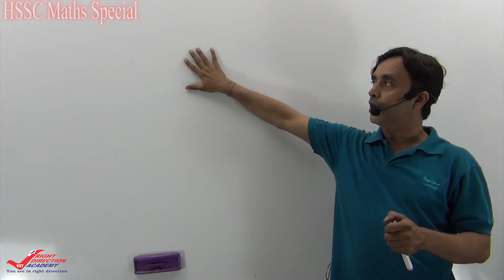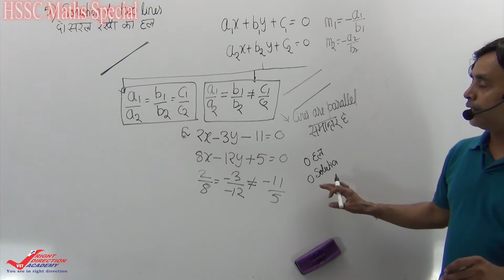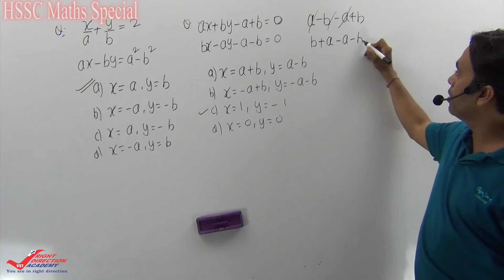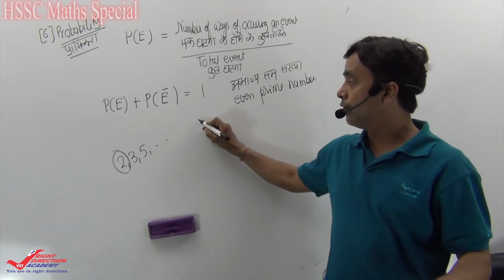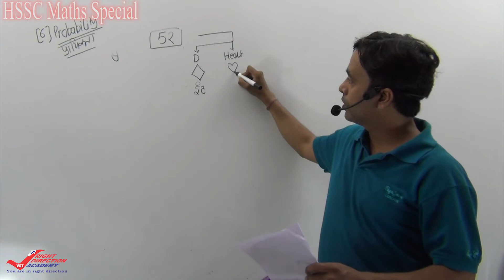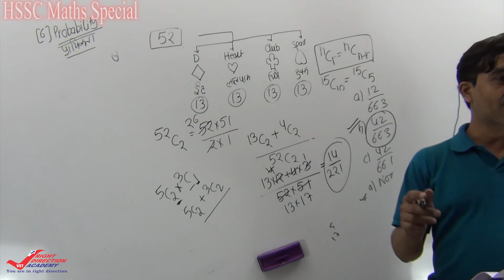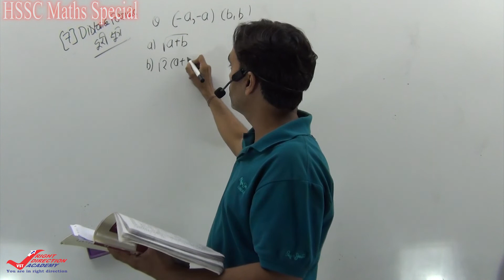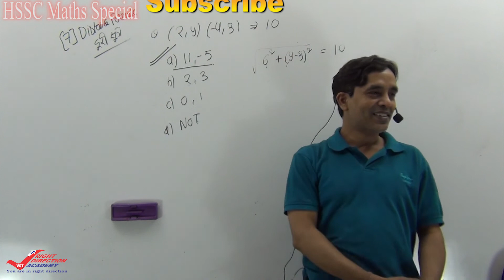HSSC special 3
►New Batch Starts Every Week. || Limited Seats || English Medium Batch For North- East & South Indian Students.

►"RIGHT DIRECTION ACADEMY"  - You are in right direction. H.O.- 203, 2nd Floor, Jaina House,  Dr. Mukherjee Nagar, Delhi-110009. Cont. No- 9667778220, 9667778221. MATHS for SSC CGL, CPO, CHSL, MTS, Bank PO, CDS, NDA, Police, UPSC & Other Exams.

►Join Our Offline Classroom Classes. Our Offline  Classes: Batch Time- 9:30 am, 12:00 pm, 3:00 pm & 5:00 pm.

►Maths By VIKAS PARASHAR SIR- Selected in DRDO, ISRO, HAL (AIR-2). Ex. Scientist/Engineer, (SU-30, Fighter Jet Project), Ministry of Defence. Ex. Faculty of Paramount & KD Campus. 17 Years Teaching Experience.